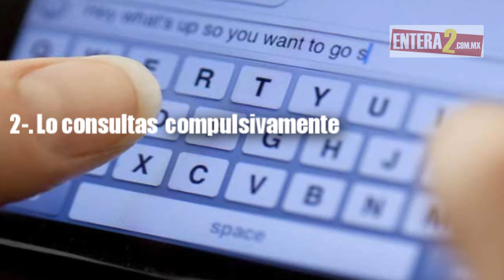ADICCIÓN AL CELULAR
Conoce los síntomas de un adicto al celular.